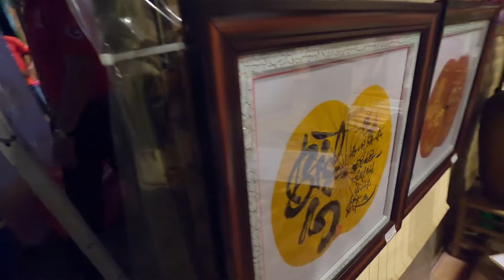Phố Ông đồ Lễ hội Sen Đồng Tháp năm 2022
Phố Ông đồ Lễ hội Sen Đồng Tháp năm 2022. Ông đồ cho chữ tại Công viên Văn Miếu Lễ hội Sen Đồng Tháp 2022